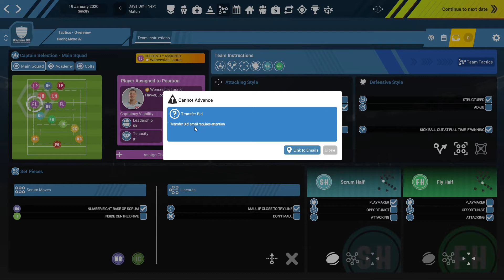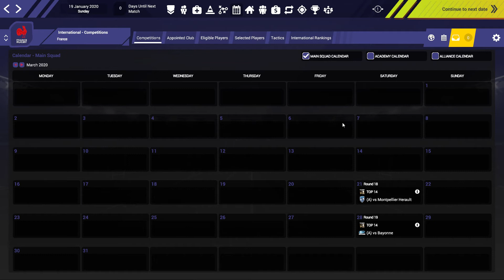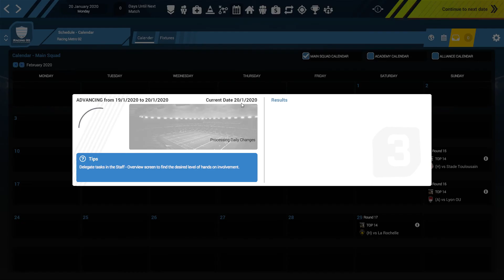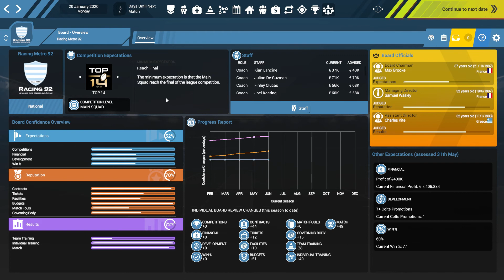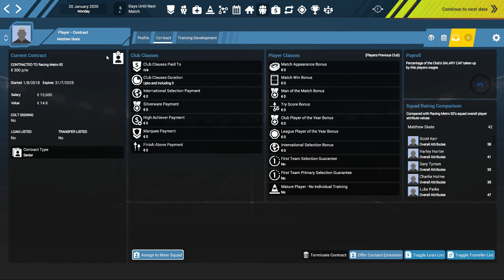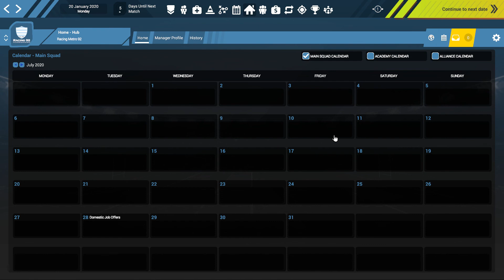Rugby Union Team Manager 3 - Racing 92 #11 - La clasificación a cuartos de Champions cup a mano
Nos adentramos en el mundo del Rugby, con Rugby Union Team Manager 3, nueva entrega de la saga que nos permite dirigir un club o selección de rugby. Cada vez más completo, tenemos oportunidad de gestionar nuestro staff, instalaciones, así como los entrenamientos o tácticas. Con equipos inferiores para poder sacar nuevas estrellas o contratando a golpe de talonario si la economía y el límite salarial lo permite, tenemos que conseguir los objetivos y expectativas de la directiva si ni queremos perder el puesto.